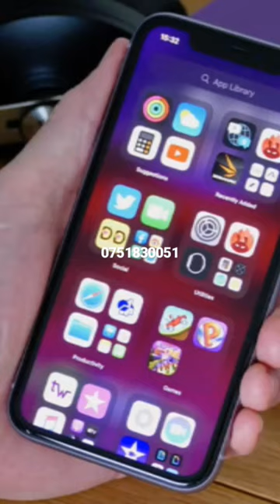OMUTAKA VJ ICP NEW ACTION LUGANDA TRANSLATED MOVIES 2023 KING VJ EMMY Little t